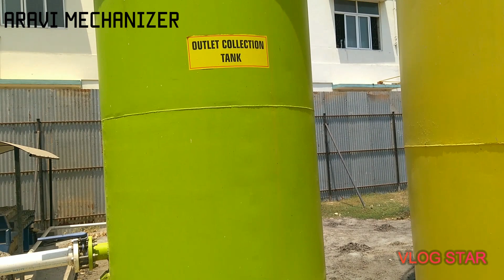Foodwaste biogas plant process in ANNA UNIVERSITY |ARAVIMECHANIZER|TAMIL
In this video discuss how biogas produced from Food waste biogas plant.